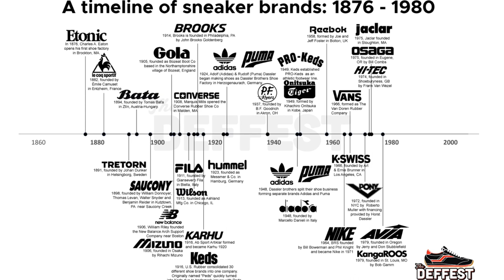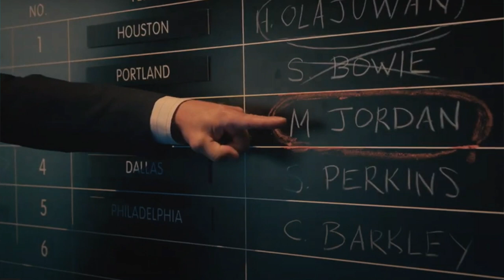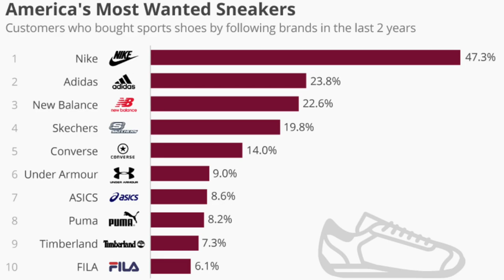NIKE "AIR" MOVIE REVIEW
Taylor Made Kicks host Tee & Nell do in depth review of the newly released Nike "Air" Movie.

Air is a 2023 American Sports Bio-Pic directed by Ben Affleck based on the origin of the Air Jordan and how Nike transcended the marker of basketball sneakers. It stars Matt Damon, Ben Affleck, Jason Bateman, Marlon Wayans, Chris Messina, Chris Tucker and Viola Davis.

Host - Tee ( @TaylorMadeKicks1 )
Co-Host - D-Nell ( @LongLiveTheKing_JaffeJoffer )